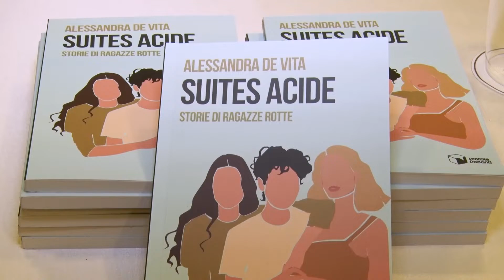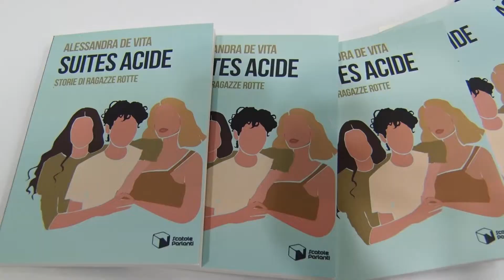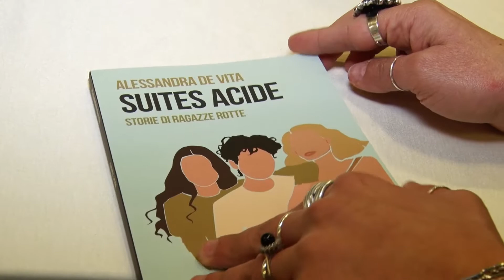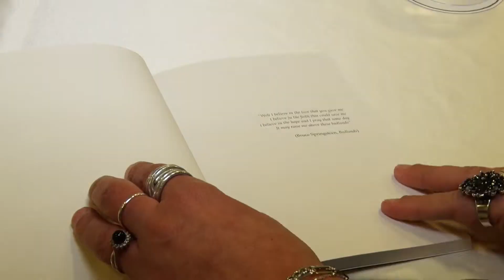Battipaglia. La Giornalista Alessandra De Vita presenta il suo libro "Suites Acide"